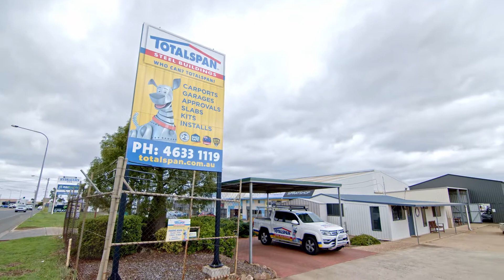Offers to Lease - Offers to Purchase | 393 403 Taylor Street, Toowoomba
Colliers International is proud to present this exceptional opportunity to lease or purchase this 2.47ha industrial site with significant development upside whilst still providing holding income from a diverse mix of tenants.

A rare offering on this tightly held street, this outstanding industrial site offers over 113m of frontage with exceptional exposure to Toowoomba's "Machinery Mile" a thriving industrial precinct servicing the Darling Downs while being just 5km from the CBD.

Accelerating Success. For more information please contact Mike Turley of Colliers International Toowoomba.